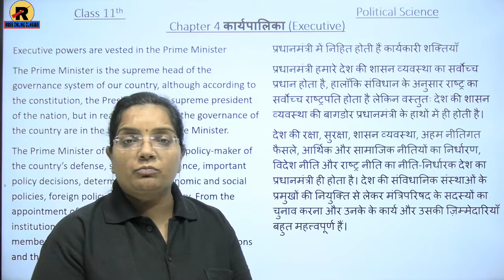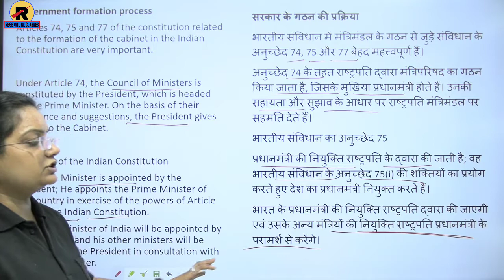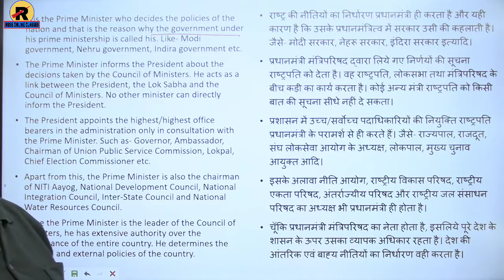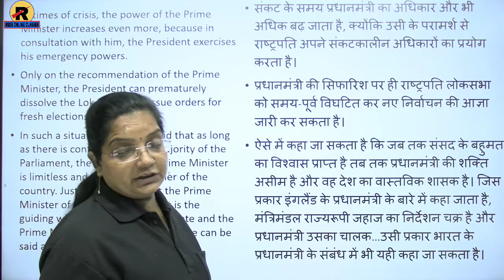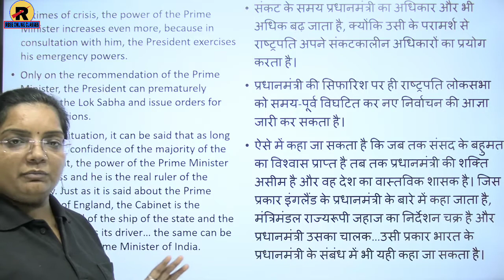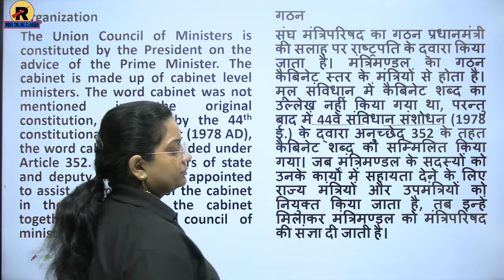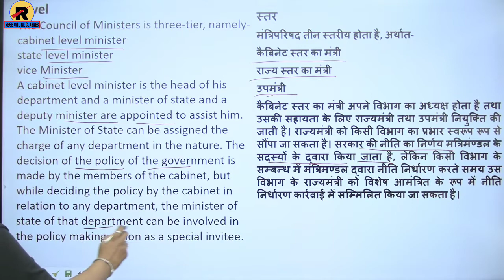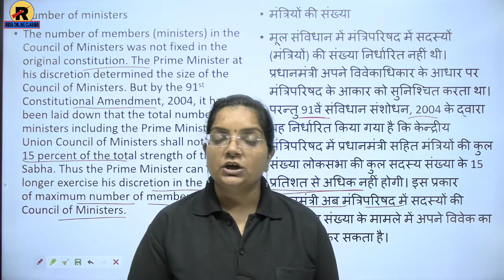NCERT | RBSE | CBSE | Class 11 Political Science Chapter-4 Part-4 | Executive | कार्यपालिका